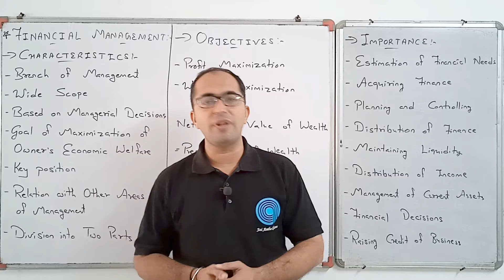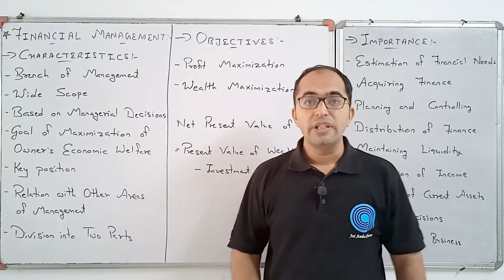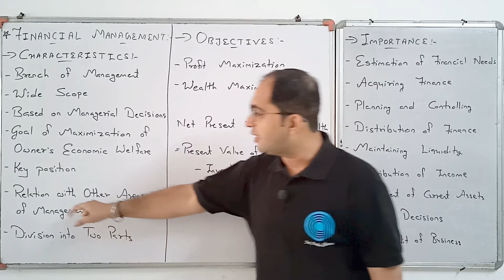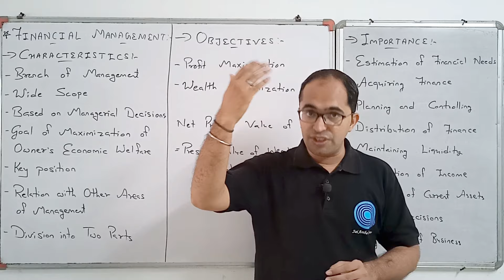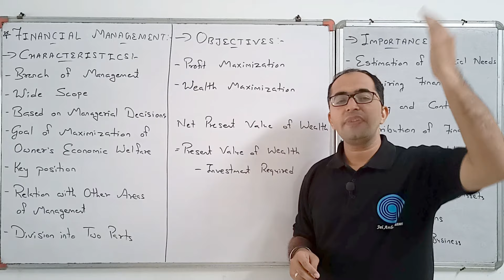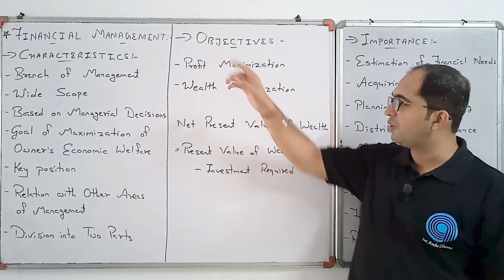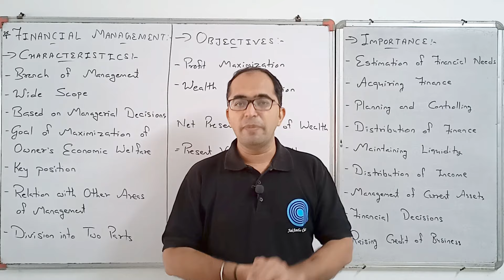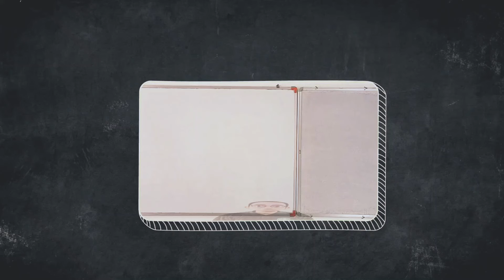STD-12 O.C. [CHAPTER-8] [FINANCIAL MANAGEMENT] [DAY-1] - By, Tarun Makhija [Jai Ambe Classes]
1. CHARACTERISTICS OF FINANCIAL MANAGEMENT
2. OBJECTIVES OF FINANCIAL MANAGEMENT
3. IMPORTANCE OF FINANCIAL MANAGEMENT